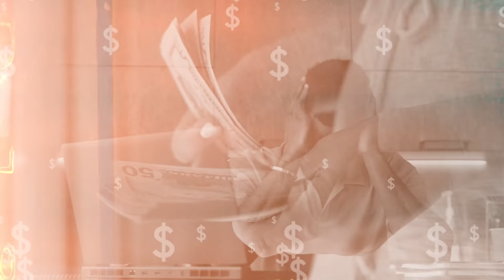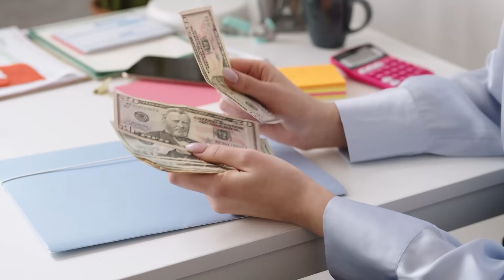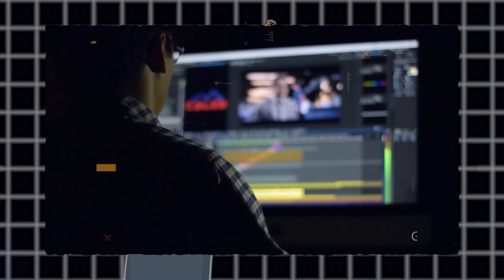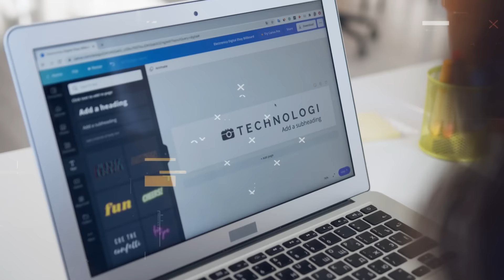How To Get Rich & Financially Independent (Works in 2024)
How to get Rich & Build Massive Wealth - works in 2024
Today I will talk about some lessons I learnt the hard way to become rich.
TimeStamps:
00:00 Introduction
00:47 Best Field
01:36 How much time is required
02:29 Cause and Effect
03:48 Experience
04:28 Importance of Focus
08:14 Planning
09:38 Focus on Growth
10:50 Tip 1
11:32 Tip 2
12:00 Tip 3
12:20 Tip 4
12:57 Tip 5
14:24 Conclusion